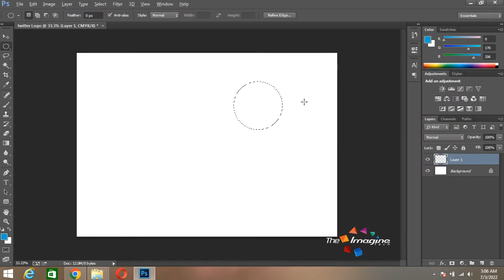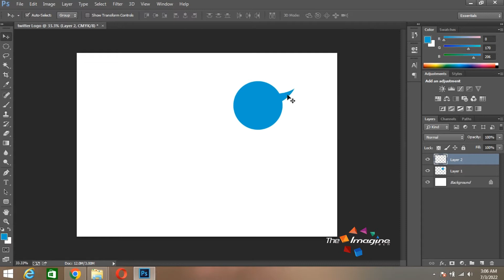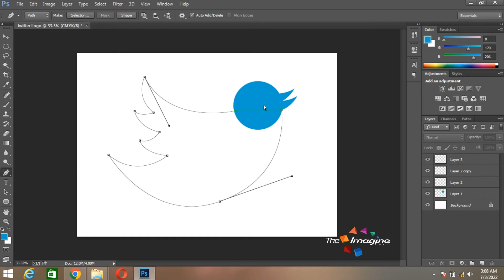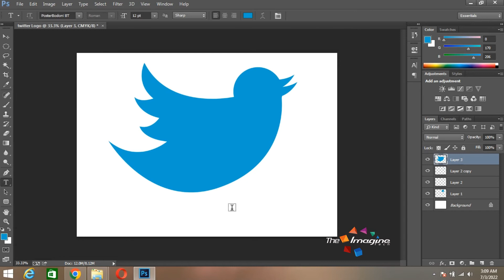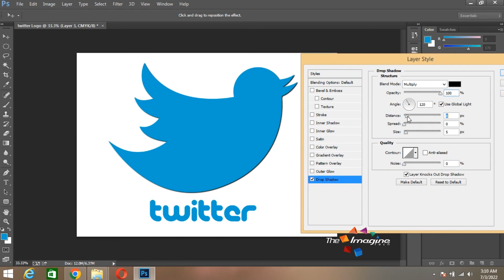Adobe Photoshop 6ix twitter Simple Logo Design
Hello guys Everyone!
I hope you will fine and good.
We are coming back after a long time.
And on this platform we will tech you new things.
in which we will show you new things in Graphic Designing, Animation and lots of new techniques in this platform.
That's all you guys have been supporting.

My name is Umair Shahid, and I am a seasoned Graphic Design Trainer having experience of 17+ years. I've started this training for anyone who wants to learn Graphic Designing for FREE in a professional way.

Here's the complete playlist of Adobe Photoshop Adobe Illustrator, Adobe After Effects, Adobe Premier Training so far, I suggest, if you are new to
in these Graphic tools

TUTORIAL'S
Adobe Photoshop
Adobe Illustrator
Adobe After Effects
Adobe Premier
and Vlogs

ITS FREE.